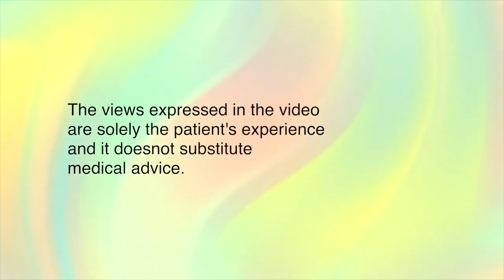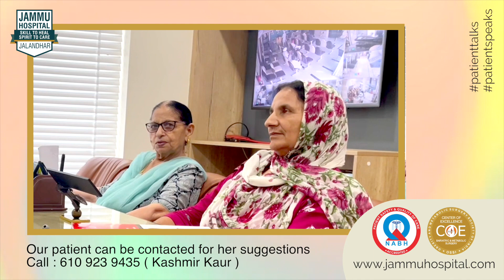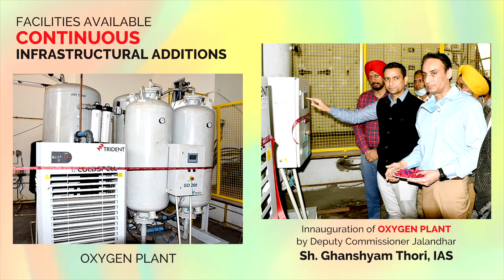Bariatric Surgery Punjab | Patients from USA | 10 Years v/s 10 Days after Bariatric Surgery | Review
Surgery done by Most experienced Bariatric Surgeon in Jalandhar Dr GS Jammu. [ Expert in Revision and Redo Bariatric Surgeries ]

Location :
Jammu Hospital, Kapurthala Road, Near Sports College, Jalandhar, Punjab, India

Chief Surgeon cum Director : Dr GS Jammu

Dr. Gurvinder Singh Jammu opened Jammu Hospital in 2004, where he practiced most advanced surgeries. Jammu Hospital started as 10 bedded hospital in 2000 at an old building but with increasing popularity and good outcome prompted to shift the hospital in a new building with 43 beds. Jammu Hospital became a Multi Super Specialty Hospital, serving patients with multiple specialties.

Jammu Hospital is accredited with highest National & International Accreditations: NABH (National Accreditation Board of Hospitals and Healthcare Providers) & awarded as the First Centre of Excellence in the field of Bariatric & Metabolic Surgery in Punjab by Obesity Surgery Society of India.

Dr GS Jammu is also honoured by Master Surgeon Award in the field of Bariatric & Metabolic Surgery by Surgical Review Corporation, USA.

This center is performing the highest number of successful bariatric / weight loss / mini gastric bypass procedures in India.

Jammu Hospital Jalandhar is the only non-corporate hospital in India to have three fully integrated OR1 (Karl Storz Germany) Operating Rooms. Thus, making the operating rooms world-class, infection-free, non-obstructive workflow & live streaming ready.

Other Surgeries Availabe at Jammu Hospital Jalandhar :
1. Bariatric Surgery
    • Mini Gastric Bypass Surgery ( MGB )
    • Laparoscopic Gastric Sleeve Resection ( LSG )
    • Laparoscopic Gastric Banding
    • Roux-en-Y Gastric Bypass
2. Endoscopic Sleeve Gastroplasty
3. Laser Surgery for Fistula, Piles, Vericose Veins, Varicocele
4. Urology Services
5. Surgical Oncology
6. Gastro Enterology
7. Hernia Surgery
8. Gall Bladder Stone Surgery
9. Orthopedics
10. Medicine
11. Lab Services